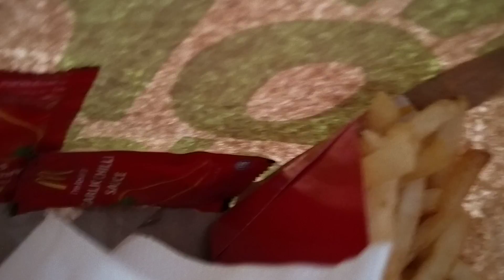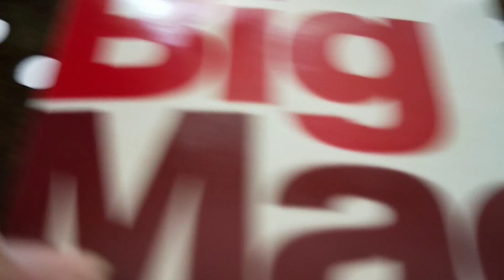MacDonald Big Mac 50 years. Let's celebrate!!